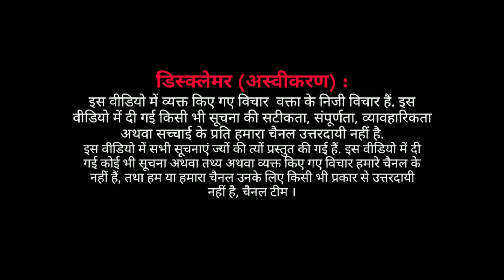EP : शाहीन_बाग़ में जनता की राय | सबसे ख़ास तस्वीर | जनसभा में लाखों लोग शामिल पार्ट 5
शाहीन बाग़ में शाम को भारी संख्या में शामिल होकर साबित किया के भारत का नागरिक जागरूक है ,साथ ही लोगों ने अपबी राय शेयर की

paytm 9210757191